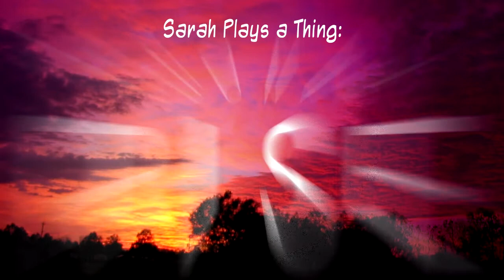Resonant Rise Pt. 43: Triton Tower!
Don't have or want a G+ account? Still want to comment? Go here!

I go off on an expedition to look for magical essence and find something so, so very much better. Unfortunately it also means I'm about to have a huge and very ugly fight on my hands...